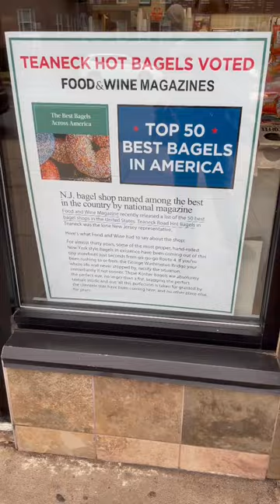🥯 Hot Bagels *best of the best*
Hot Bagels is the go to bagel shop in Teaneck, NJ! You can always count on them to be fresh AF! You're welcome in advance 😉